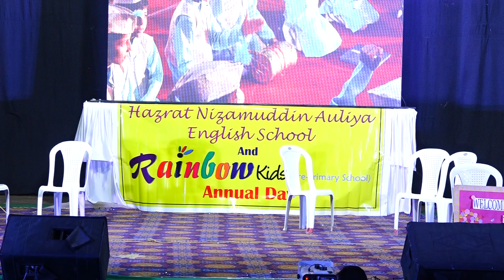PTM Act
HNA School Annual Day 2022